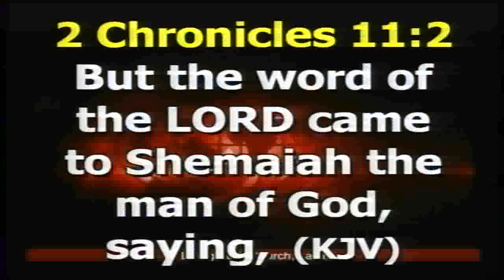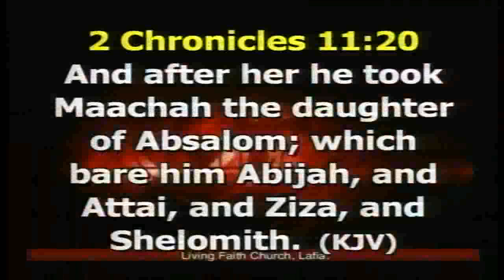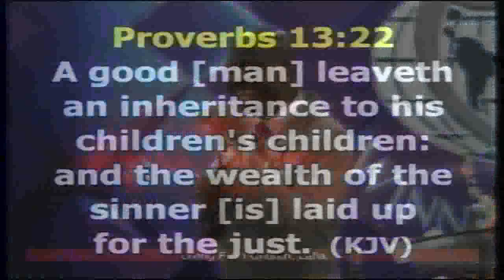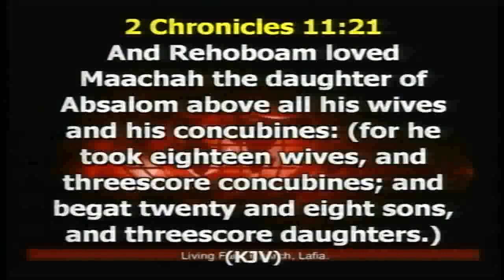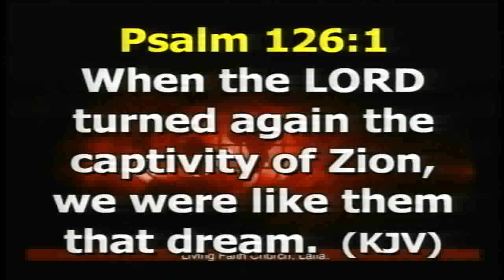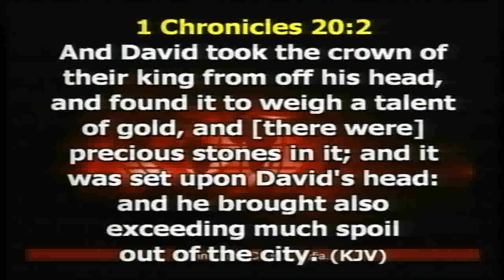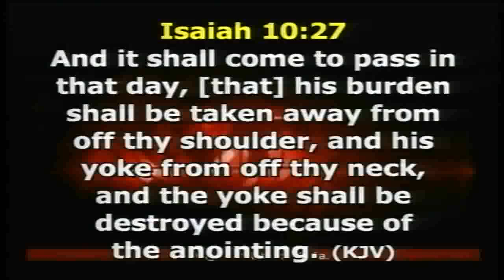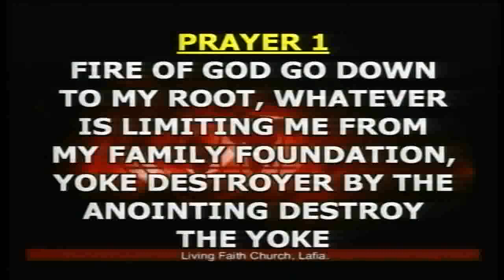COVENANT DAY LONG LIFE PART 1B 2ND SUNDAY 16/09/18